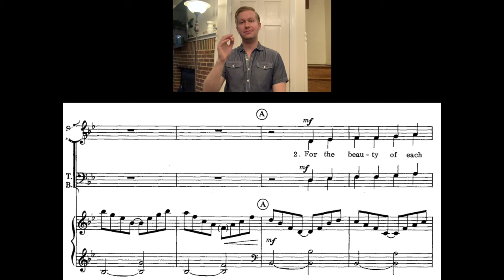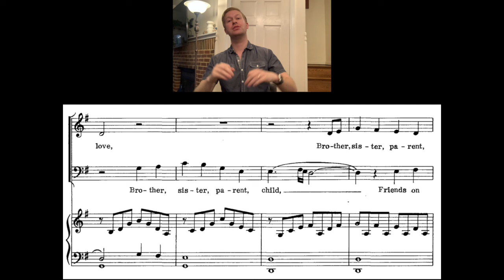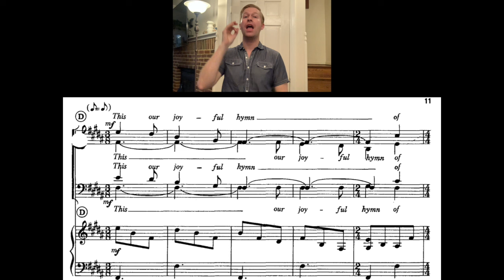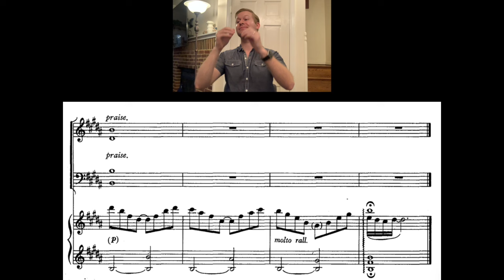For the Beauty of the Earth (Rutter) - Alto practice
This video is about For the Beauty of the Earth